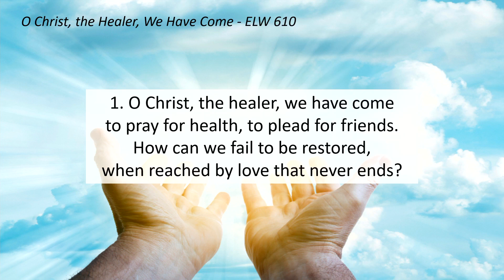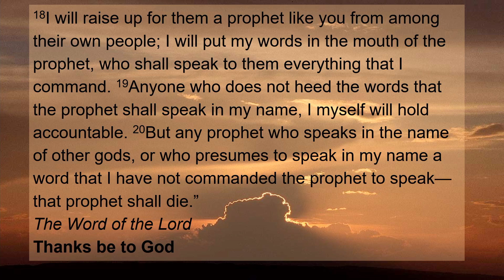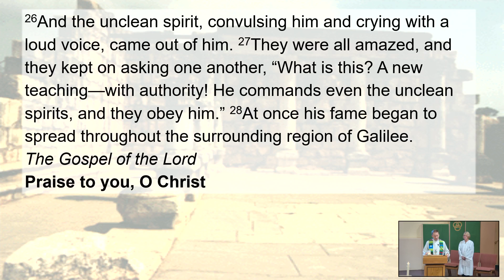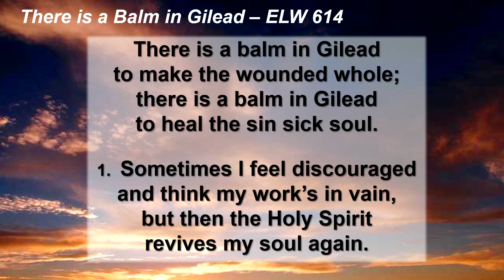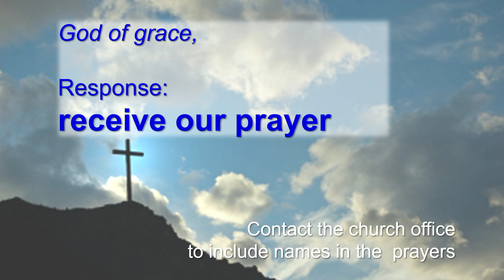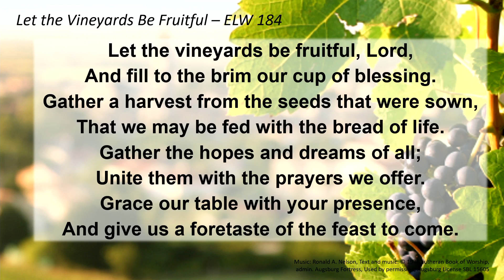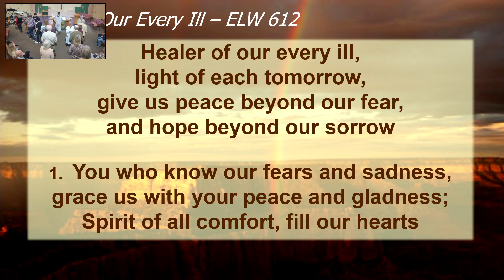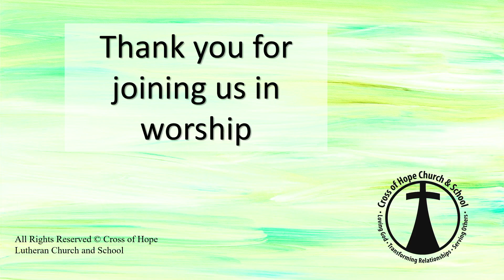Worship 1-28-2024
Sermon - Epiphany: Let the Light Heal